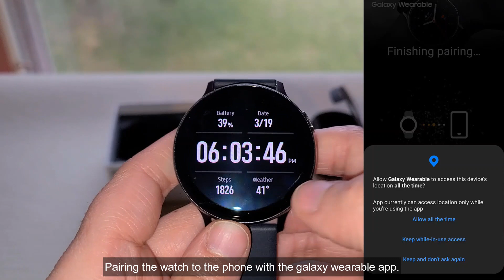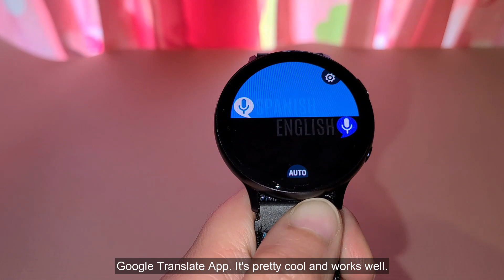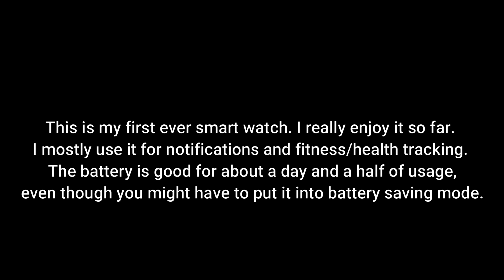SAMSUNG GALAXY WATCH ACTIVE 2 | UNBOXING + ACCESSORIES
Hey there! At the time I'm editing this video I will of had the Samsung Galaxy Watch Active 2 for about 3 or more weeks. So far I really like it. I use it mainly for health and fitness tracking as well as notifications. The watch lasts about a day and a half (if you use battery saving mode towards the end. I bought some full protection cases and some velcro watch bands.